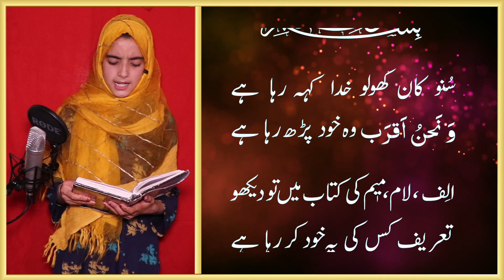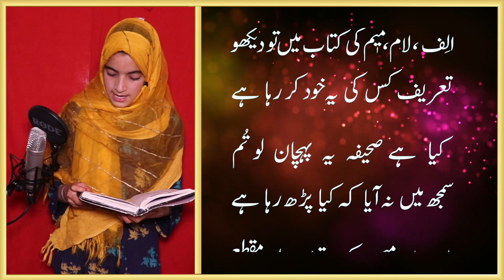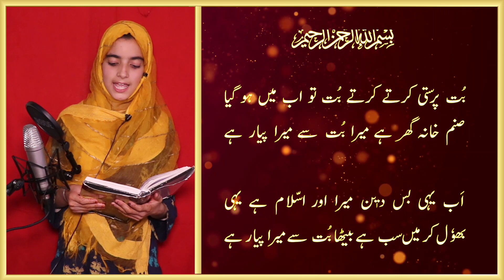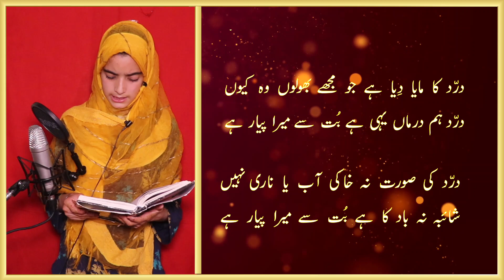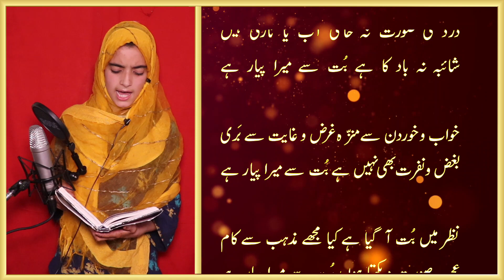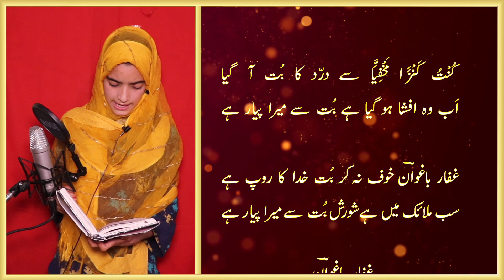Ashiq-e-bay bal-o-par || Gaffar Baghwan | Hina Ashraf